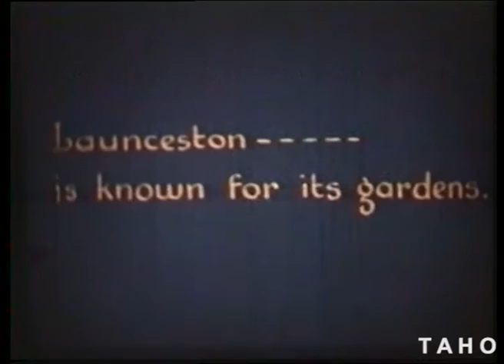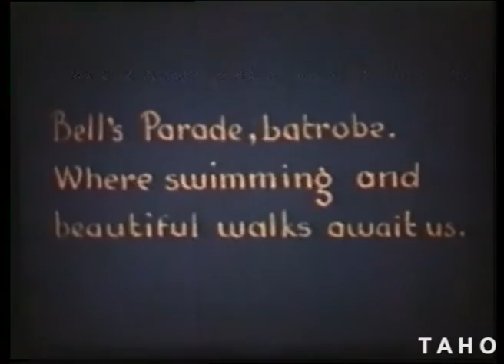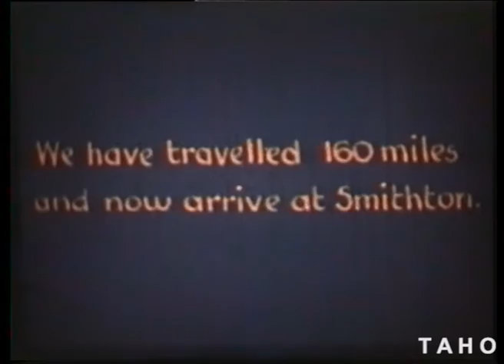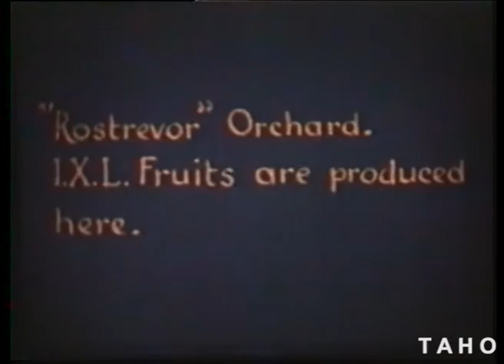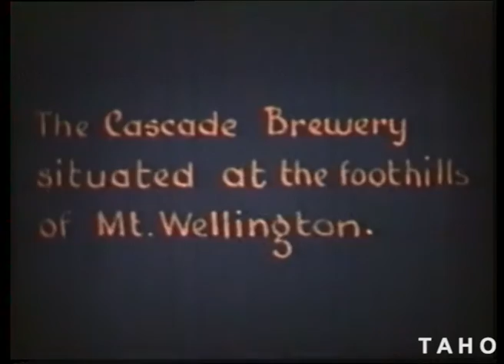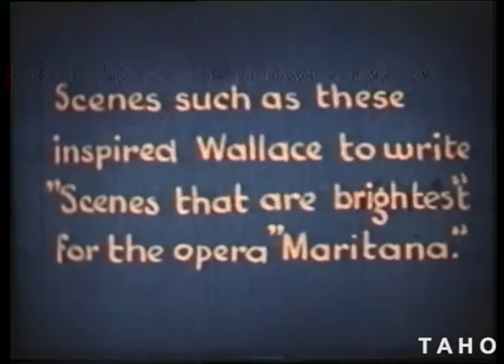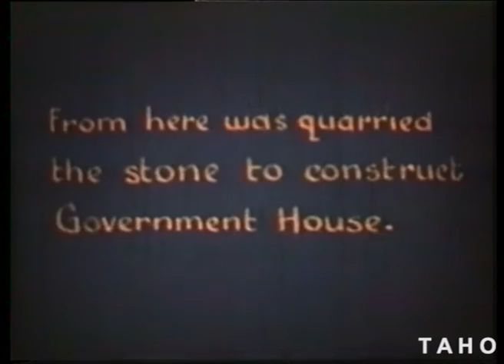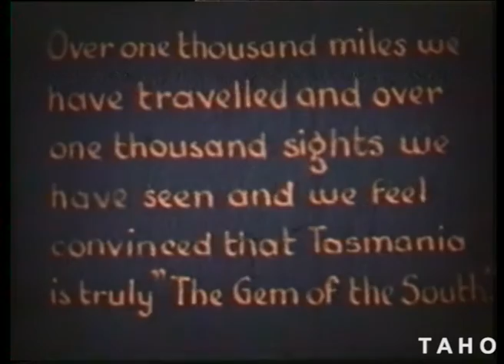Tasmania Gem Of The South Seas, Part 1 and 2 (1949)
Released in 1951, a silent travelogue produced by Frank Hurley and Tourism Tasmania.

Includes footage from the Cataract Gorge Launceston, Bell’s Parade Latrobe, SS Taroona, Devonport, Burnie, Wynyard, Stanley, Duck River Butter Company Smithton, Stony Bridge (Spiky Bridge), Rostrevor Orchard, South Bruny, Mt Wellington, Hobart, Wrest Point, Cascade Brewery, Derwent Valley, Botanical Gardens Hobart, Governor and Lady Clark at Government House.

Tasmanian Archive and Heritage Office: Film – Tasmania Gem Of The South Seas, Part 1 and 2 - 16mm colour release print (silent) - 32m 21s - (Reference: AC671/1/176 and AC671/1/97)

To search for more films in our archives.